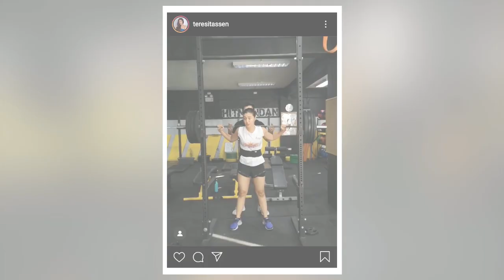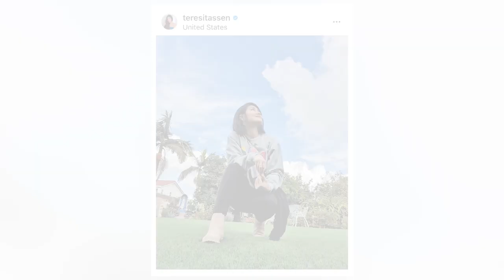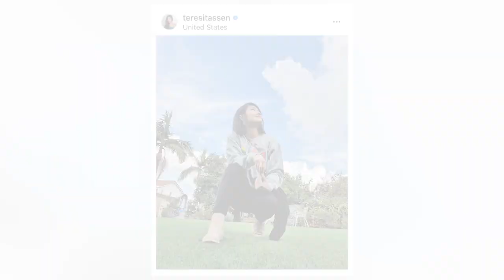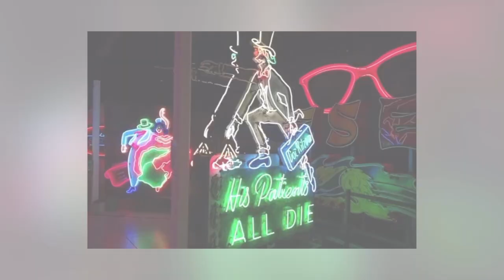Glow Up: A day in the life of Winwyn Marquez in LA! | GMA One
In this week's online exclusive, Winwyn Marquez will show us how she enjoys her 'me time' while staying fit and fab in Los Angeles, California!

Fresh online exclusives of 'Glow Up' are uploaded every Friday at 5PM on GMA Network's official YouTube channel.